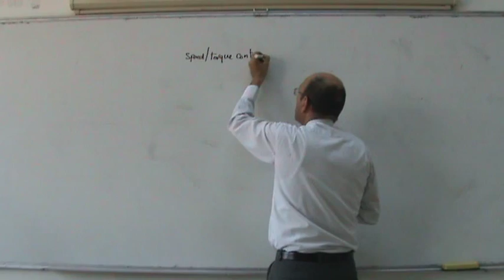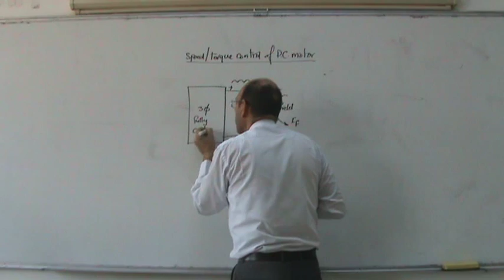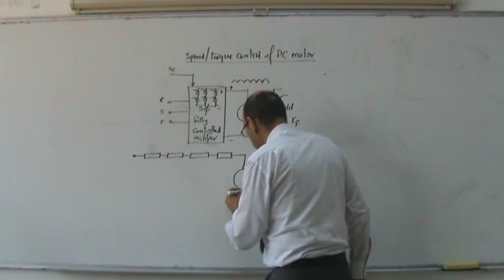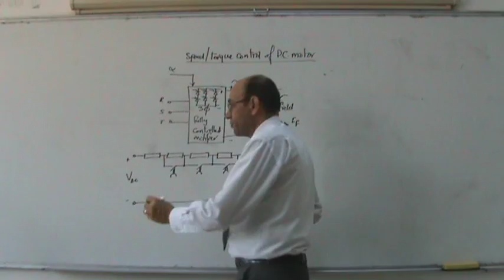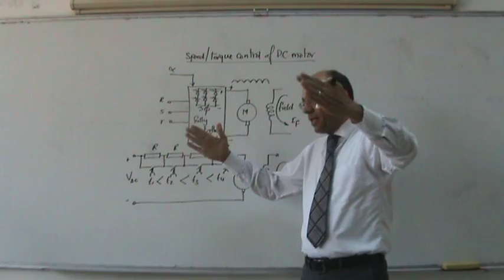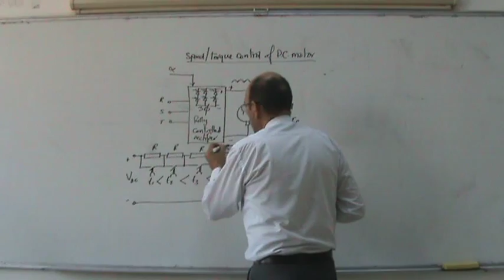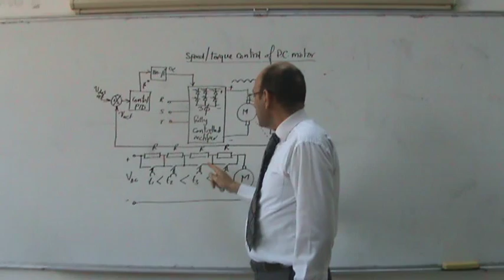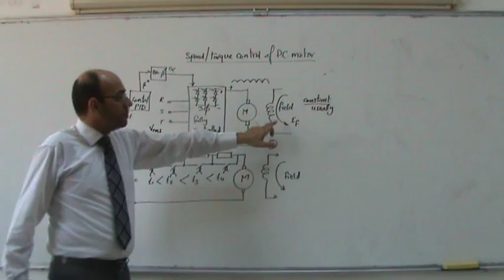DC Motor Drives, Part I: Principle of armature voltage control, 25/11/2013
Following the previous videos on rectifiers and calculating the average value of the rectified voltage waveform, this video explains a practical application by looking at the concept of controlling the speed and torque of a DC motor by varying the armature voltage and fixing the field excitation.  It also compares the modern dc drive with the obsolete classical method of switching resistors in and out of the armature circuit to vary the armature voltage.